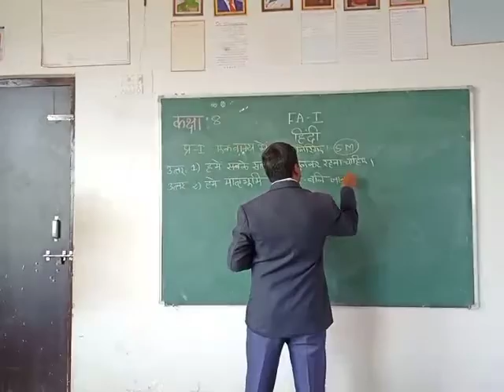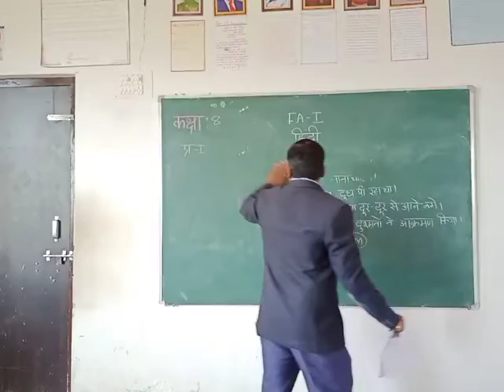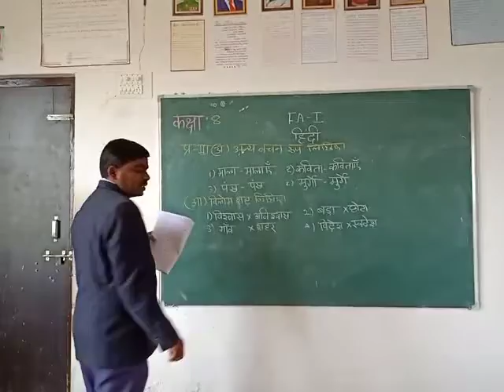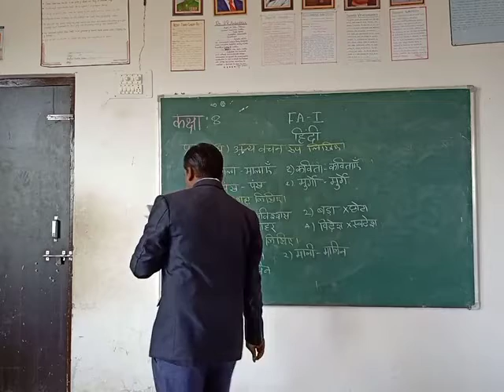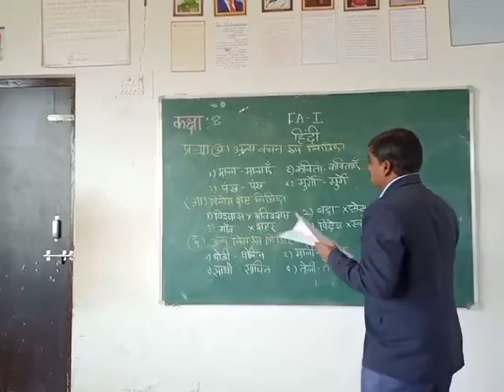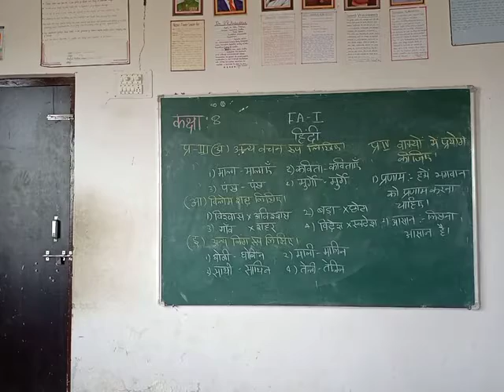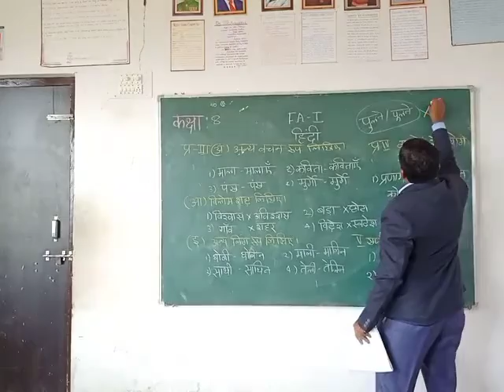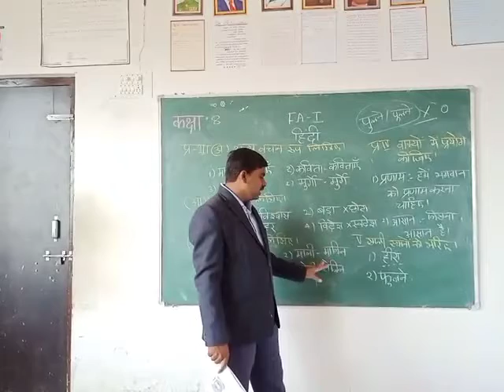Class 8 Hindi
Shri Gurudev public school